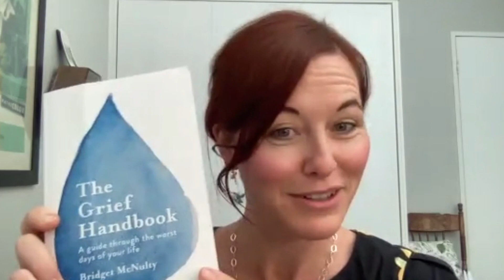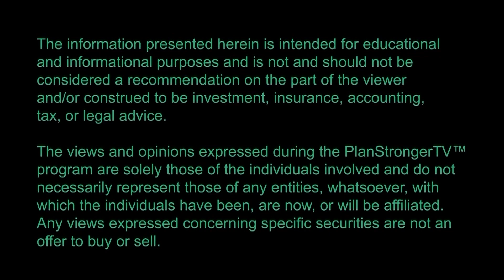How Creative Expression Can Help with Grief: Quick Takes-PlanStrongerTV™ with Guest, Bridget McNulty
David Holland, CPA, CFP®, is joined by Bridget McNulty from South Africa. Bridget is the author of the internationally published book, The Grief Handbook: A guide through the worst days of your life. David and Bridget discuss how creative expression can help you process grief.